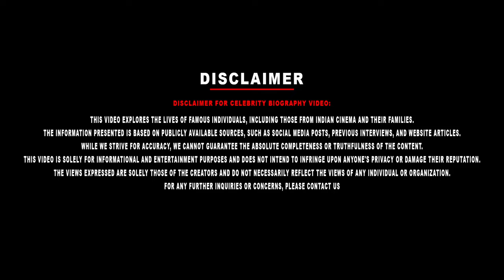Azhagi Movie Actress Nandita Das Biography | Her Personal Life, Marriage, Divorces, Career & Awards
Azhagi Movie Actress Nandita Das Biography | Her Personal Life, Love Marriage, Divorces, Career & Awards